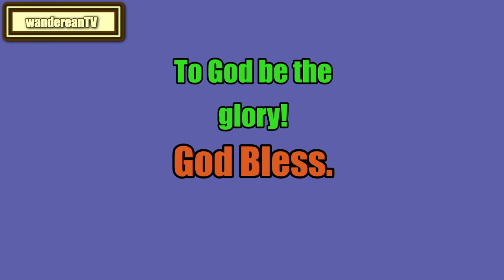The Second Book of Chronicles Chapter 26 || Jameison-Faussett-Brown Commentary